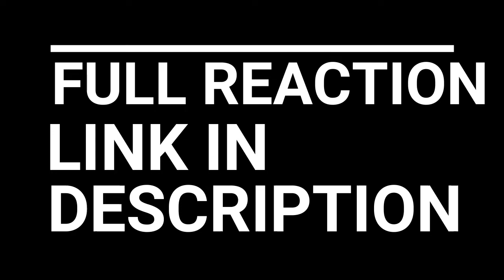THE WALKING DEAD SEASON 9 EPISODE 5 AND 6 REACTION | EUGENE AND ROSITA